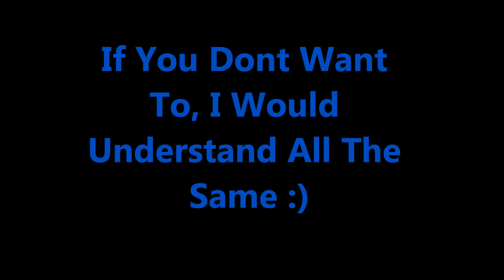Update!!! Please Watch!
This is a new channel me and my friends started. we will stick mainly to LoL gameplay, but we might throw in some random stuff.